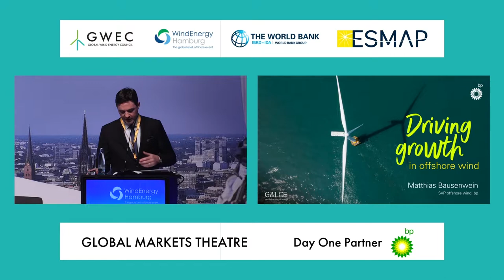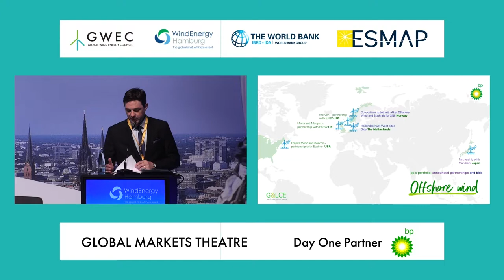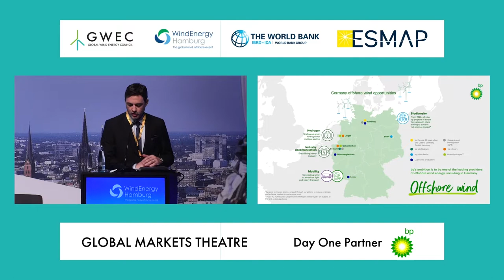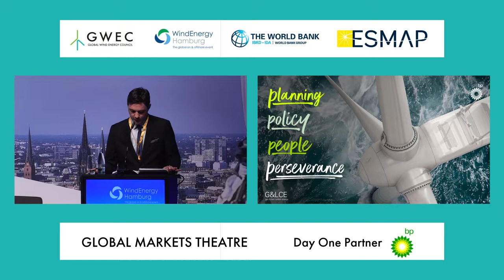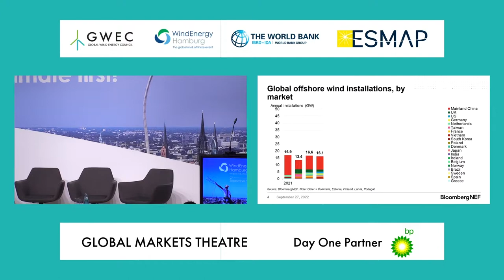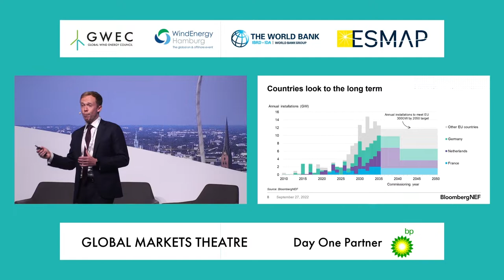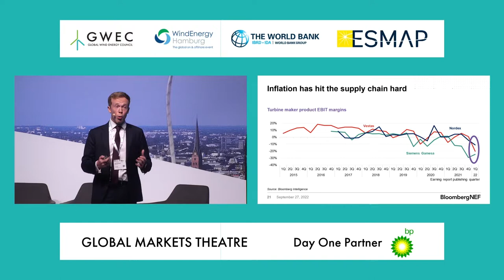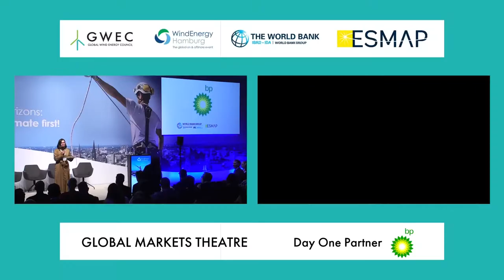Driving growth in offshore wind | CEO Panel at WindEnergy Hamburg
Keynote speech
● Matthias Bausenwein, SVP Offshore Wind at bp
Data Expert Presentation
● Oliver Metcalfe , BNEF
Panel
● Catrin Jung, Head of Business Unit Offshore at Vattenfall
● Mary Quaney, Group Chief Executive at Mainstream Renewable Power
● Martin Gerhardt, SVP Offshore Platform and Portfolio Management at
Siemens Gamesa Renewable Energy
● Jonathan Cole, CEO at Corio Generation

Over the past decade, offshore wind has grown from its Northern European roots to become a crucial pillar of the energy transition for countries across the globe.
2021 was a record year for the industry with 21GW installed. While the figures should be celebrated, the rate of build out needs to continue to be twice that amount on a year-on-year basis if we are to remain under the 1.5 degree global warming goal.

On this panel, senior officials from the industry’s leading offshore wind companies unpack some of the issues that the industry is facing in achieving these goals.

This panel focused on:
● How are we matching supply and demand?
● How do we create a win-win with the ecological environment?
● Which innovations help offshore wind?
● How is a sustainable offshore wind supply chain secured?